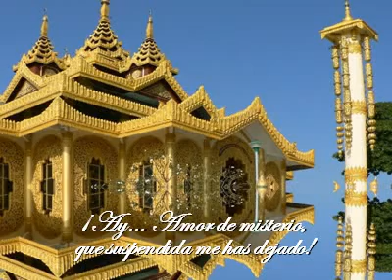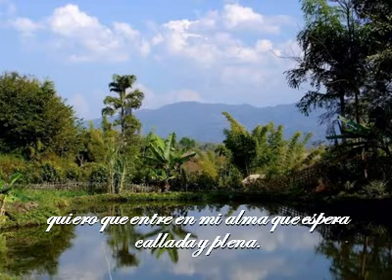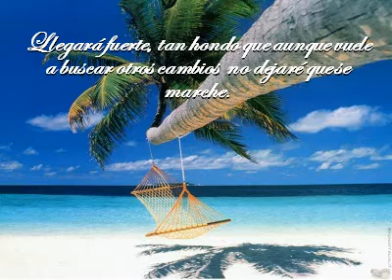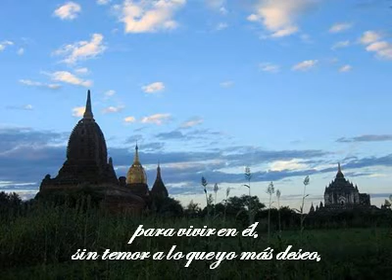111 En busca del amor